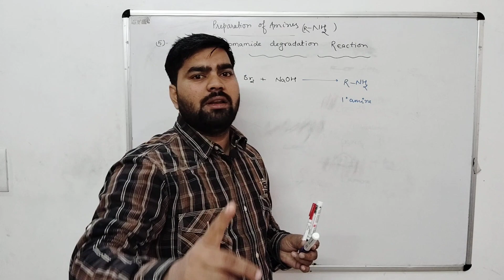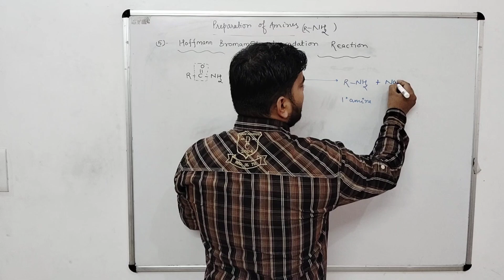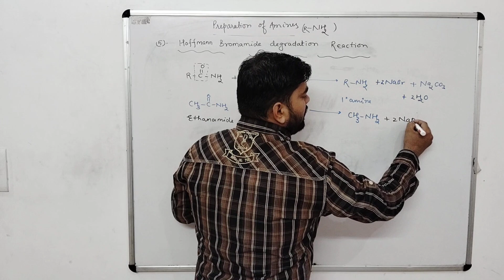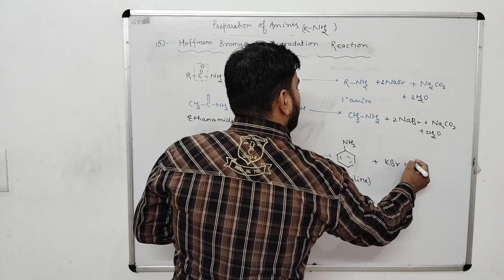HOFFMANN BROMAMIDE DEGRADATION REACTION